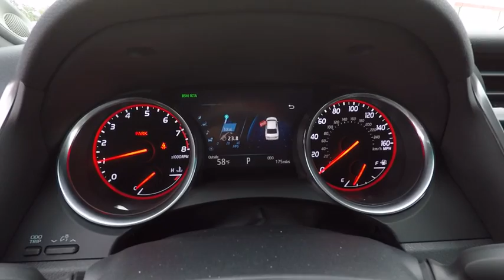2018 Toyota Camry XSE V6 Schaumburg IL 180216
2018 Toyota Camry XSE V6

Schaumburg Toyota
875 W Golf Rd

DRIVER ASSIST PKG|50 STATE EMISSIONS|NAVIGATION PKG|PROTECTION PACKAGE|ALL WEATHER MATS